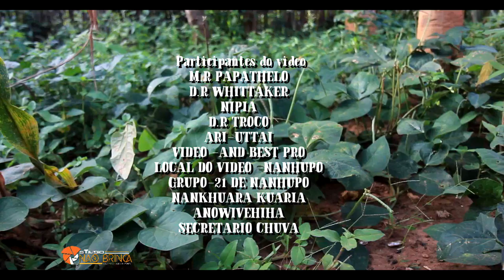Historia Grupo 21 de nanhupo Falta de valorizacao em nanhupo Official Video By Dj And Best Pro 2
Historia Grupo 21 de nanhupo